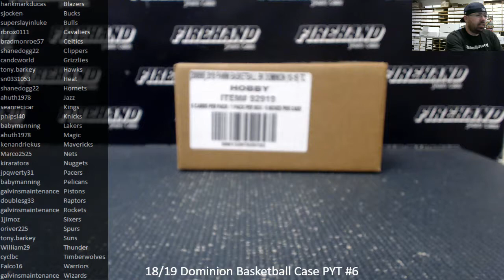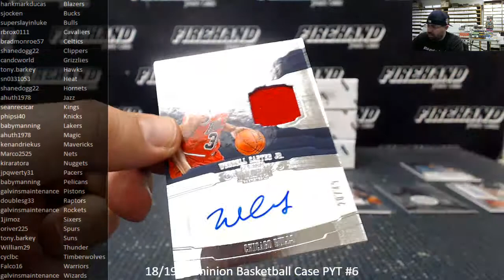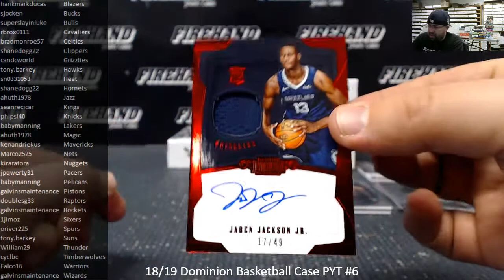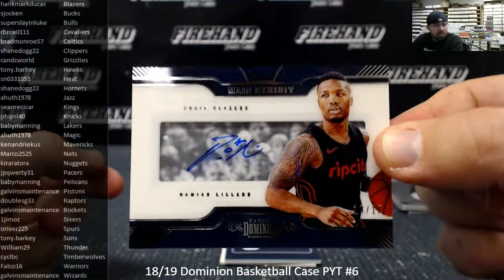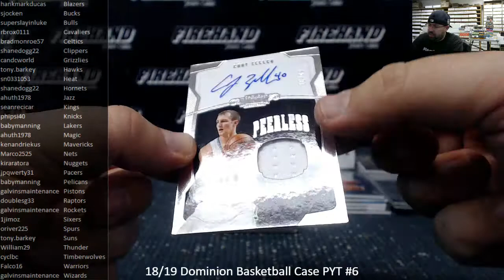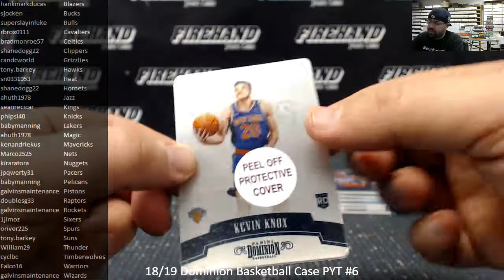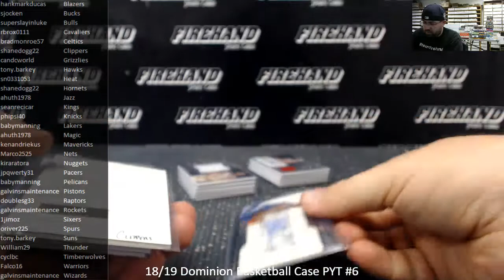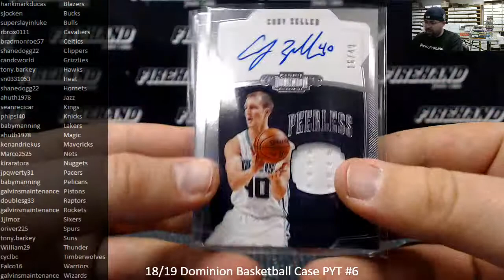1/28/2019 18/19 Dominion Basketball Case PYT #6